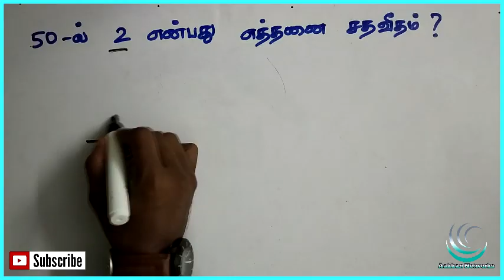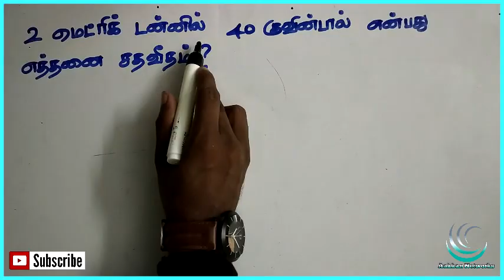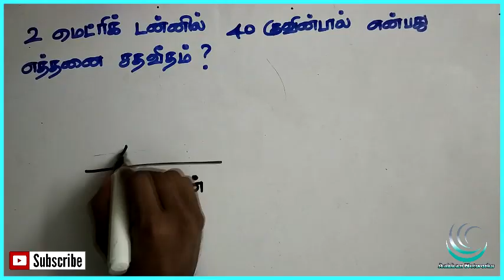PERCENTAGE SHORTCUTS IN TAMIL | APTITUDE AND REASONING IN TAMIL |TNPSC, SSC, IBPS, RRB |AAKKAN MATHS